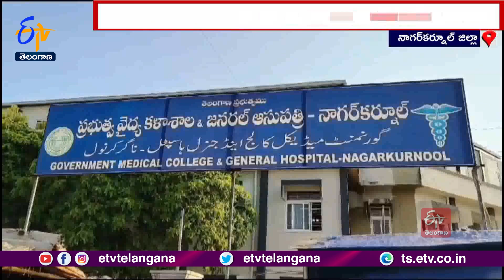4 Dead | Family Disputes @Manganur | కుటుంబ కలహాలతో నలుగురు పిల్లలను కాలువలో నెట్టేసి చంపిన తల్లి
నాగర్ కర్నూల్ జిల్లా బిజినేపల్లిలో దారుణం చోటు చేసుకుంది. కుటుంబ కలహాలతో  నలుగురు పిల్లలను కాలువలో నెట్టేసి తల్లి చంపేసింది. బిజినేపల్లి మండలం మంగనూరుకు చెందిన శరవంద, లలిత ప్రేమ వివాహం చేసుకున్నారు. వీరికి ఓ బాబు సహా ముగ్గురు ఆడపిల్లలు ఉన్నారు.  కొంతకాలం నుంచి వీరి సంసారంలో కలతలు మొదలయ్యాయి.  ఈక్రమంలో ఆవేశానికి లోనైన లలిత... తన నలుగురు పిల్లలను బిజినేపల్లిలోని కేఎల్ ఐ కాలువలో నెట్టేసి తాను సైతం ఆత్మహత్యాయత్నానికి పాల్పడింది. తల్లి సురక్షితంగా బయటపడగా...  ఏడేళ్ల మార్కండేయ, ఐదేళ్ల మహాలక్ష్మి, నాలుగేళ్ల సాత్విక, మూడేళ్ల మంజుల చనిపోయారు. వీరిలో ముగ్గురి మృతదేహాలు లభ్యమవ్వగా... మార్కండేయ శవం గల్లంతయింది